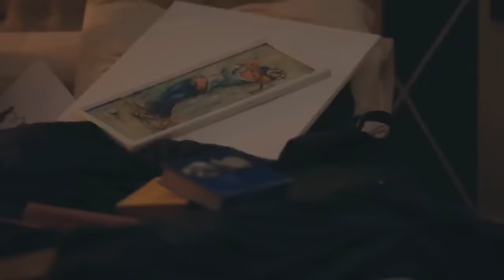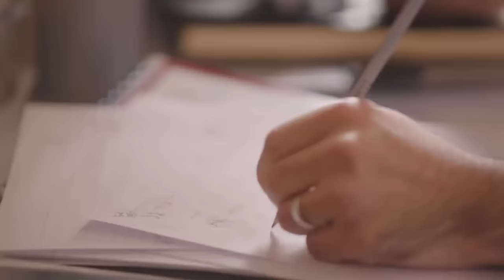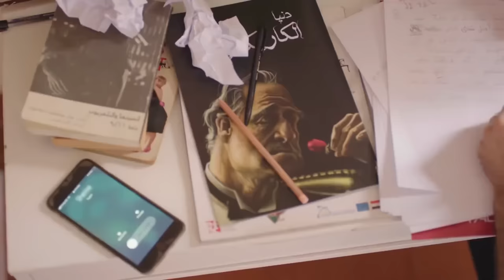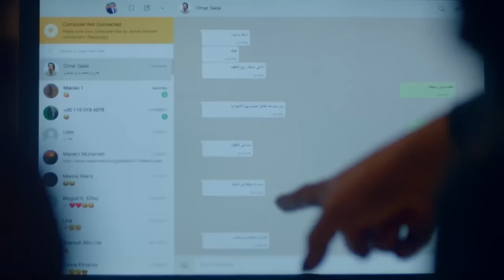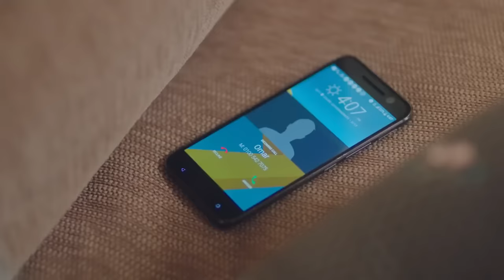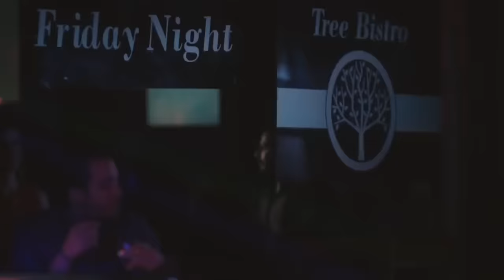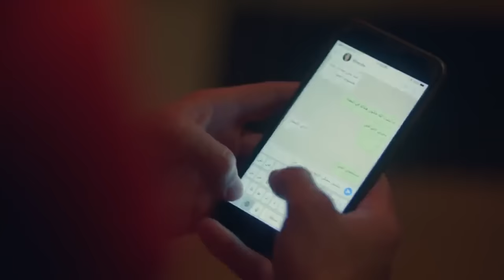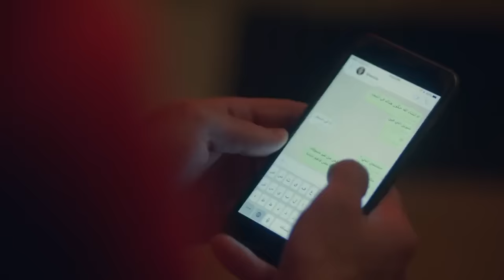فيلم أحمد يا عمر - بطولة بسمة - شريف رمزي - هيدي كرم - مجمع نصيبي وقسمتك 2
يدور المسلسل حول 9 قصص عن قضايا المرأة خلال الـ 45 حلقة. حيث يتمحور هذا الجزء عن علاقة المرأة ومشاكلها في التعامل مع الرجال.

مشاهدة مسلسل نصيبي وقسمتك الجزء الثاني حكاية لحظة من فضلك الحلقة الثانية

مشاهدة حكاية لحظة من فضلك الحلقة الأولى
مسلسل نصيبي وقسمتك الجزء الثاني يوتيوب
مشاهدة حكاية لحظة من فضلك كاملة